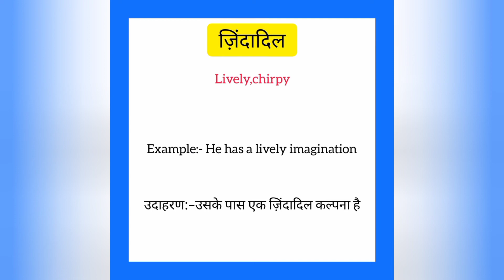Zindadil ko english mein kya kahate hain | जिंदादिल को इंग्लिश में क्या कहते हैं | Lively meaning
Zindadil ko English me kya kahate hain
Zindadil को इंग्लिश में क्या कहते है

जिंदादिल को इंग्लिश में Lively कहते हैं
Zindadil ko English mein Lively kahate hain